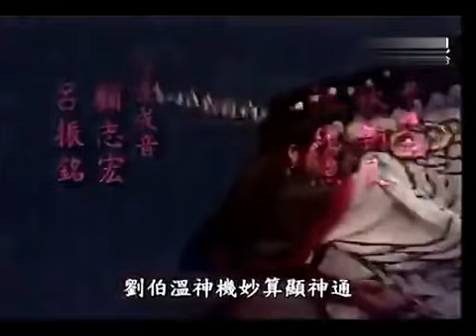歌仔戲電視劇 朱洪武（楊麗花 許秀年 陳亞蘭 司馬玉嬌 陳小咪）02